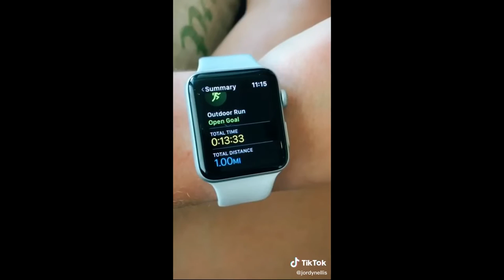WORKOUTS TO GET YOU THROUGH QUARANTINE 2020 TikTok Compilation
💎 Best Workouts During The Quarantine 2020
💎 We Grinding Daily
Ignore This:

tik tok songs,
tiktok dances,
tiktok mashups clean,
tik tok mashup,
tiktok memes,
tiktok cringe,
tiktok art,
tiktok asmr,
tiktok audios,
tik tok anime,
a tik tok mashup,
a tiktok beauty video with a hidden anti-china message has gone viral,
a tiktok master,
tiktok bangladesh,
tik tok bangla,
tiktok basketball,
tiktok bling effect,
tik tok bd,
tiktok beatbox,
tik tok baby,
tiktok beats,
neneng b tiktok,
tik tok cik b,
cardi b tik tok,
lil skinny b tiktok,
working b tiktok,
andrea b tik tok,
boss b tiktok,
neneng b tiktok shayn,
tiktok coffee,
tiktok candy,
tik tok clean,
tik tok cosplay,
tiktok cooking,
tiktok comp,
tiktok crush,
a b c tiktok,
p g c tiktok,
monsta x tiktok,
leanys.c tiktok,
arjun k c tiktok,
lady c tiktok,
tiktok dances 2020,
tik tok dance mashup,
tik tok dances tutorial,
tiktok drama,
tik tok dance songs,
tiktok dances clean,
tiktok dad,
d tik tok terbaru 2019,
tik tok song d,
tiktok edits,
tiktok eboys,
tiktok effects,
tiktok ellen,
tiktok edit audios,
tiktok eyes,
tiktok exercise,
e tik tok takeover,
e tik tok dance,
wall e tik tok,
eazy e tik tok,
tik tok funny,
tiktok food,
tiktok fiji,
tiktok famous,
tiktok followers,
tiktok food hacks,
tiktok falling,
tiktok foot dance,
f tik tok,
f tik tok videos,
f tik tok download,
tik tok video f,
b f tiktok,
tiktok glow up,
tiktok get busy,
tiktok green screen,
tiktok growl,
tiktok get loose,
tiktok grandma,
tiktok git up,
tiktok ghetto,
g tik tok,
g tiktok tiktok,
tiktok hacks,
tik tok hot,
tiktok horse,
tiktok hand,
tiktok hype house,
tiktok head transition,
tik tok hindi,
tiktok hoes,
tiktok india,
tik tok it,
tiktok i said stop,
tiktok iced coffee,
tik tok ideas,
tiktok im a savage,
tiktok in real life,
tiktok indonesia,
i tik tok song,
i tiktok￼,
i tik tok video,
i tik tok remix,
i tik tok dance,
i tik tok abreme la puerta,
i tik tok mashup,
i tiktok sign,
tik tok joker,
tiktok jlo,
tiktok january 2020,
tiktok james charles,
tiktok juice wrld,
tiktok jump,
tik tok japan,
tiktok jlo super bowl,
j tik tok dj,
j tik tok download,
j tik tok عربي,
tiktok kobe bryant,
tiktok korea,
tik tok king,
tik tok korean,
tik tok khmer,
tiktok karen,
k tiktok india viral,
neha k tik tok,
hannah k tiktok,
tiktok lalala,
tik tok love,
tiktok live,
tiktok lean wit it rock wit it,
tiktok likes,
tik tok lyrics,
tiktok life hacks food,
l tik tok funny,
l tik tok sound,
l tik tok video,
tiktok mashups clean 2020,
tiktok mashups not clean,
tiktok mashups 1 hour,
tiktok mansion,
m tiktok memes,
m tiktok chi rani,
m tik tok jio,
m tiktok queen,
tik tok new,
tiktok no idea,
tiktok network,
tiktok no i know,
tiktok not clean,
tiktok number 1 baby,
tiktok number one baby,
tiktok nurse,
m tiktok,
m tik tok song,
tiktok ok boomer,
tiktok oreo,
tiktok oh nana,
tiktok oc,
tiktok ona,
tiktok old songs,
tiktok opaul,
tik tok outfits,
o tik tok song,
o tik tok videos,
o tik tok u knaqem me tik tok,
o tik tok tik tok,
o tik tok famous ringtone,
o tik tok ringtone,
o tik tok dj song,
o tik tok da minha epoca,
tiktok painting,
tiktok playlist clean,
tiktok products,
tiktok pinoy,
tiktok philippines,
tiktok prank on boyfriend,
tiktok povs sad,
tik tok pranks,
p tik tok,
p tik tok video,
p tik tok dance,
p tik tok song,
p tik tok video download,
p tik tok status,
p tik tok kh,
p tik tok funny video,
tiktok queen,
tiktok questions,
tiktok quiz,
tiktok quotes,
tiktok qosol,
tiktok quackity,
tiktok qt,
tiktok qosol badan,
tiktok renegade,
tiktok room,
tik tok remix,
tik tok relationship,
tiktok roxanne,
tiktok roblox id code,
tiktok recipes,
tiktok rewind,
r tik tok song,
r tik tok dance,
r tiktokcringe,
luis r tik tok,
my r tiktok,
rated r tik tok,
anjana k r tiktok,
hannah r tik tok,
tiktok savage,
tiktok singing,
tiktok sounds,
tiktok singers,
tiktok savage dance tutorial,
tiktok scary,
tiktok sunday best,
s tiktok dance,
s tiktok videos,
s tik tok song,
s tiktok fsh,
tiktok trends